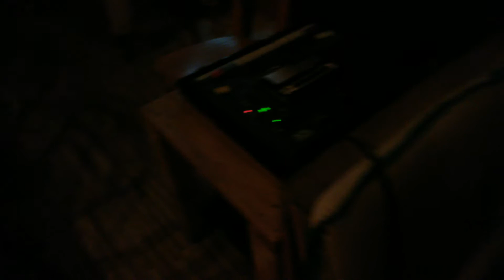Talerzyk 18.3.15 01